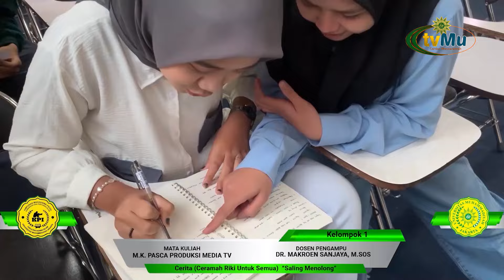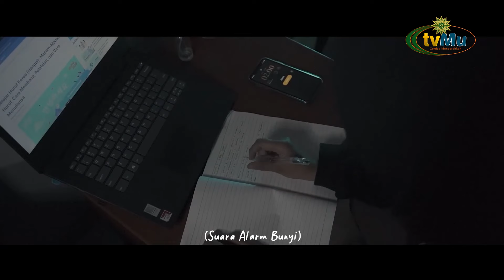DeepTalk Milenial bersama UMJ || Film Pendek Mahasiswa